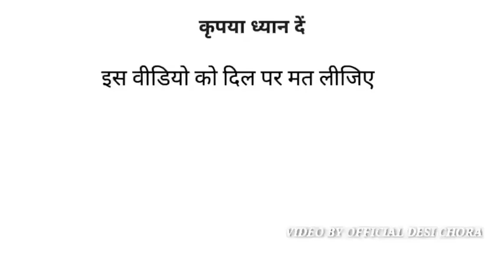Shilpa Shetty song | paas bulati hai | शिल्पा शेट्टी और बिल्लू | Ham tumko nigahon mein = Funny call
Paas bulati hai
Paas bulati hai song
Paas bulati hai Shilpa Shetty song
Ham tumko nigahon mein
Ham tumko nigahon mein chhupa lenge
Dil ne yah kaha hai Dil se
Dil ne yah kaha hai Dil se song
Mere yaar dilbar
Bajigar o bajigar
Aksar is duniya mein
Ek chumma tu mujhko udhar de de
Socho Na Jara ye socho Na
Ye Kali Kali aankhen